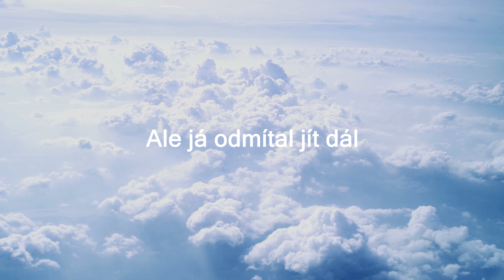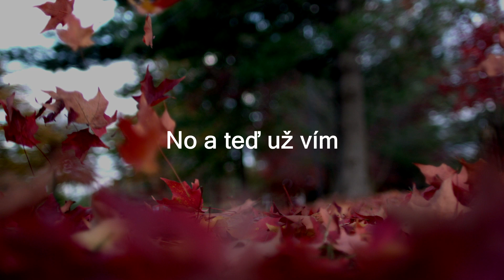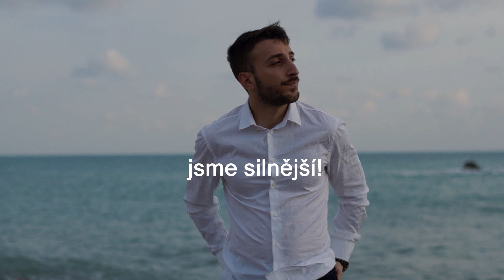Mel jsem nehodu